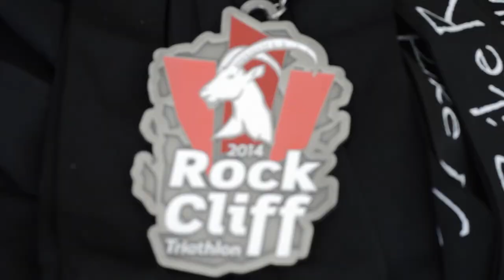Rock Cliff Olympic & Sprint Triathlon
RaceTri Rock Cliff Triathlon

Music is "Now or Never" by Outasight

Film & Editing by Jordon Argyle